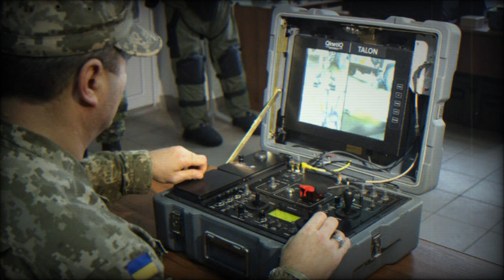South Korea to Provide Increased Demining Equipment Support to Ukraine